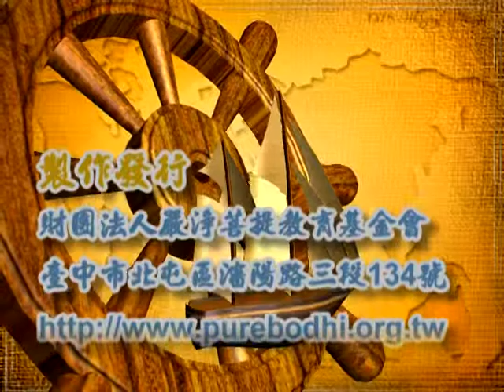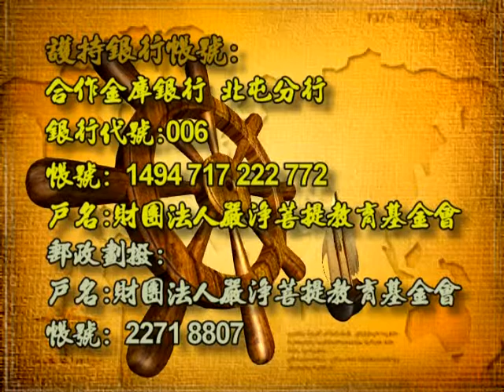深入經藏 行願系列一 藥師如來十二大願 印可法師 主講 光碟4-8 財團法人嚴淨菩提教育基金會 製作發行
護持銀行帳戶:
銀行代號: 006
戶名: 財團法人嚴淨菩提教育基金會
帳號: 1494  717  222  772

地址︰基隆市七堵區南興路148號

300新竹市北區北大路346號13F之1